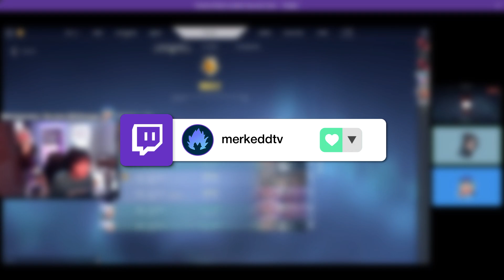I Coached a Gold Player With Tourette's - Valorant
In this video I coached a player with tourette's. He is actually pretty cracked and dope for letting me make this video. Hope you guys enjoy!